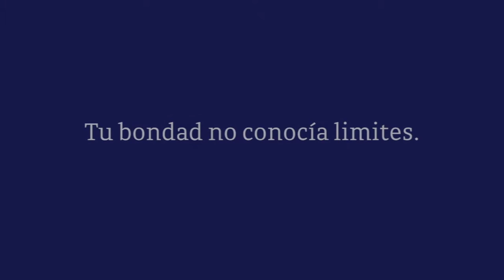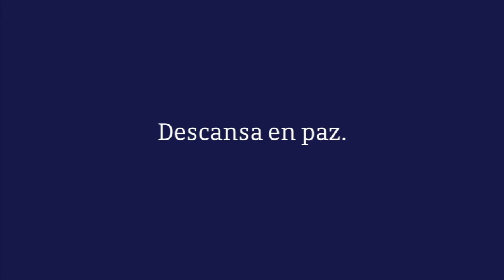Video Homenaje - María del Sagrario Díaz Martín del Campo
This video is about María del Sagrario Díaz Martín del Campo